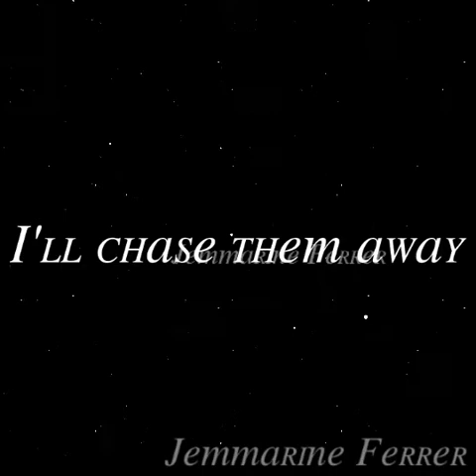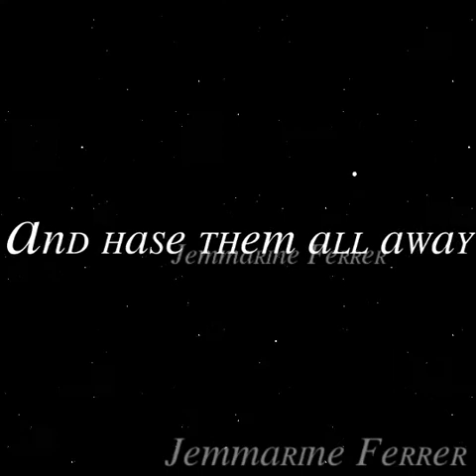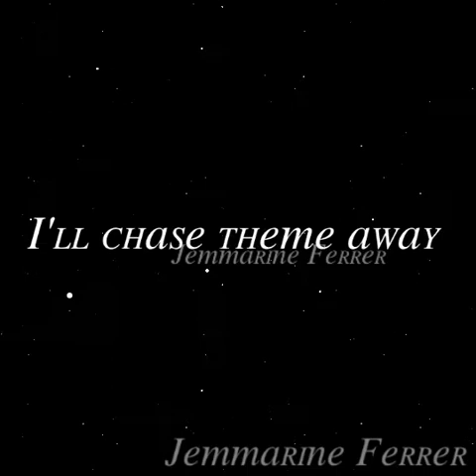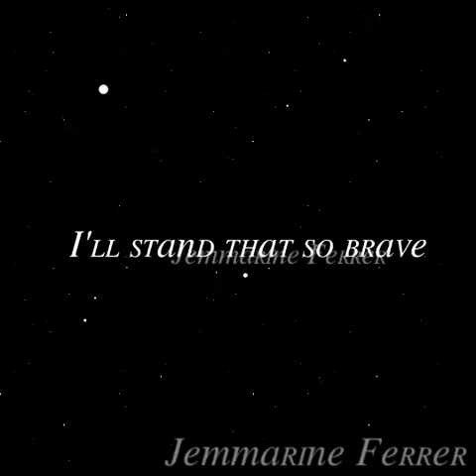I see your monster